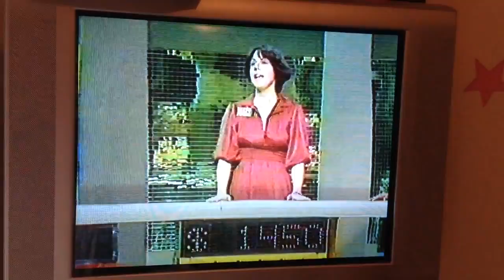1980s Wheel of Fortune Mary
Mary Goebel wins a round of Wheel of Fortune and is very excited!